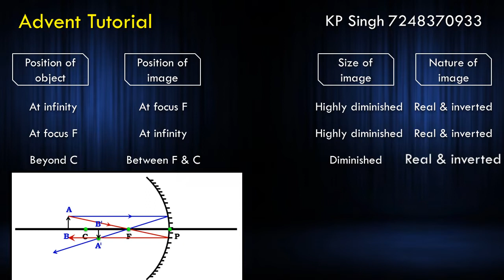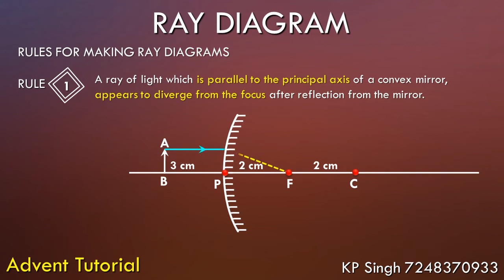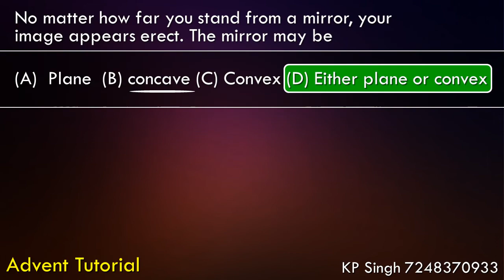Chapter 10 Light Reflection and Refraction Lecture 3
Advent Tutorial (KP Singh)